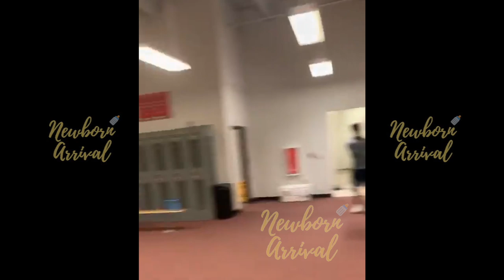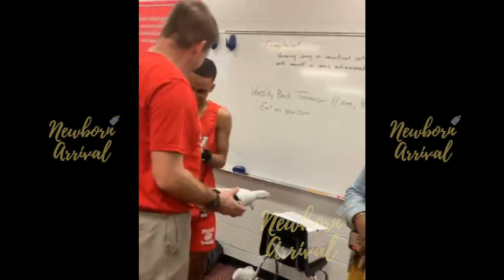Alexis Skyy's Brother Christian Gives Basketball Team Steph Curry Shoes!